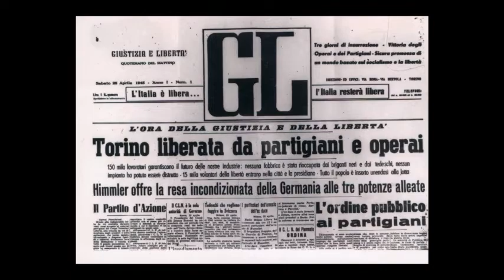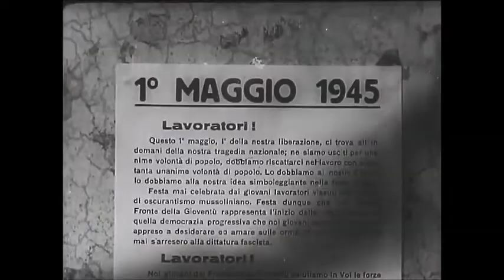Restiamo a Torino: in onda l’Archivio nazionale cinematografico della Resistenza (ANCR)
La maratona del 25aprile di RaccontiamolaResistenza fa un’altra tappa a Torino con un filmato tratto da “I giorni di Torino” di Pier Milanese, prodotto dall’Archivio nazionale cinematografico della Resistenza.